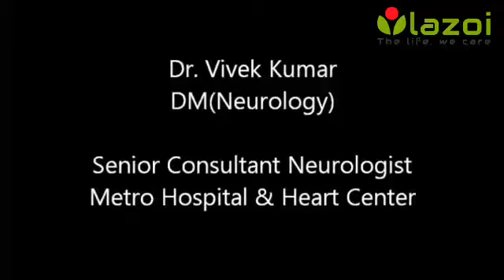What is migraine by Dr Vivek Kumar DM Neurology YouTube 480p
Dr. Vivek Kumar is Director of Neurology Department at Max Hospital ( Vaishali & Patparganj ) and has 17 years of clinical experience. He comes across as a medical professional who possesses expertise in treating Epilepsy, Headache, Brain Stroke, Parkinson’s disease, Hypertension, Migraine, Nerve & Muscle Disorders, Neuropathy, Paralysis, Spondylosis, Vertigo etc. Dr. Vivek Kumar has special interest in stroke, headache & Epilepsy.